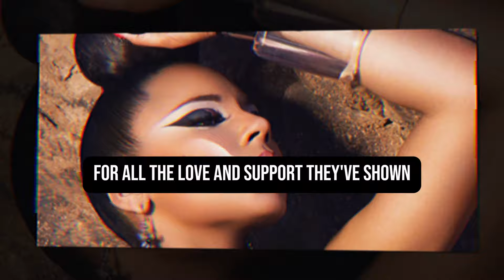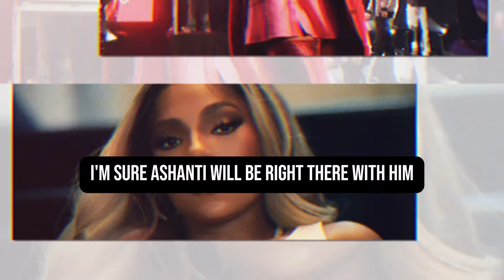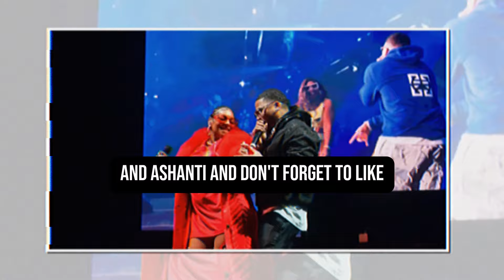Ashanti and Baby Joyful as Nelly is Released from Hospital Following Recent Hospitalization